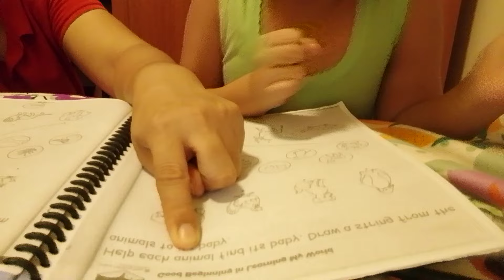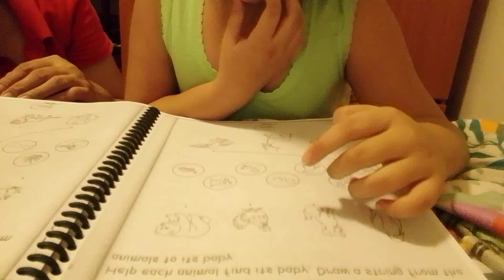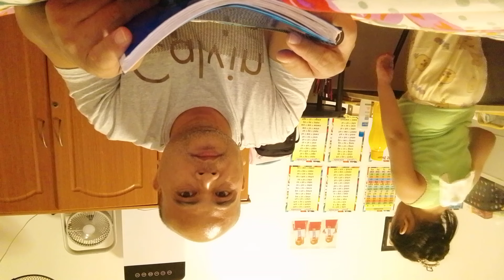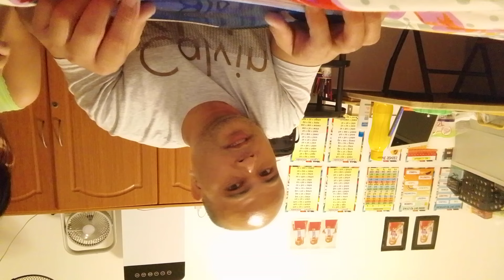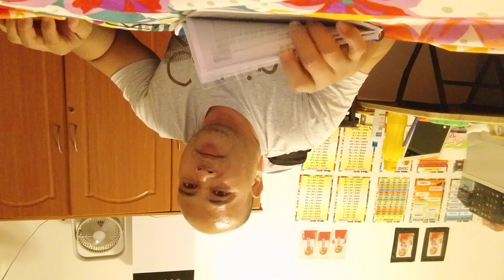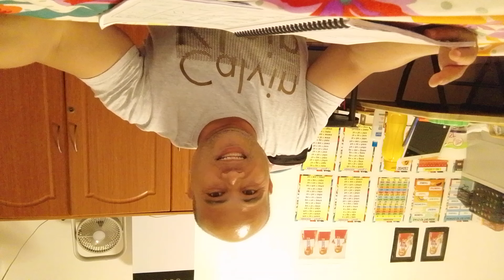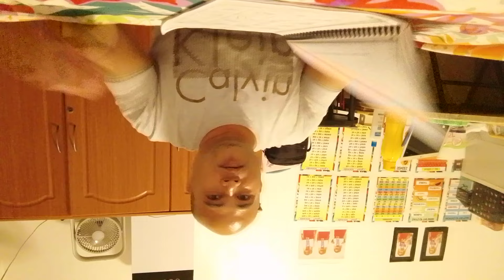Family Kulitan at Module time (ORIGINAL VIDEOS by JAM the FILIPINO CHANNEL) April 17,2024